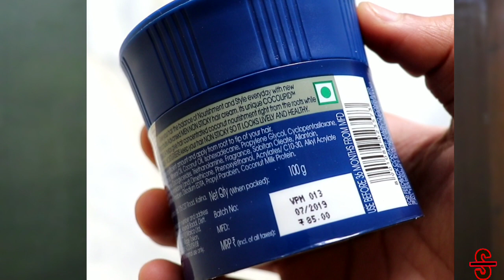Parachute men hair cream or ustraa hair cream which one to choose ?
hey guys,

in this video i have compared ustraa hair cream with parachute hair cream so find out in this video which is better.

i have also made seperate video on each product i use in this video.

keep supporting.